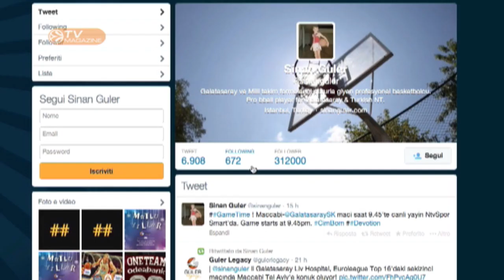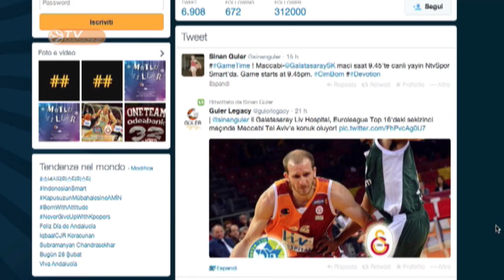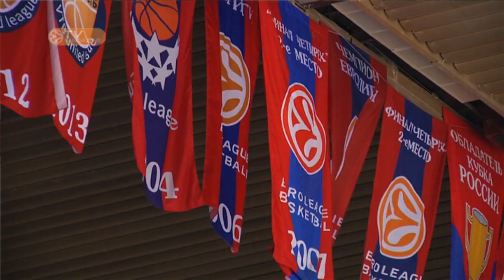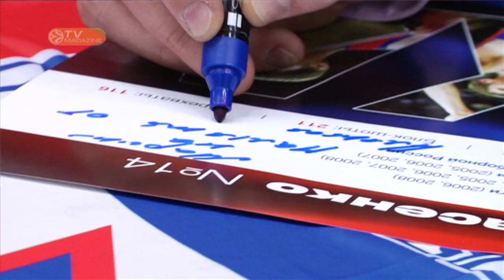Weekly Show 01/03/2014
In the Show: Marcus Slaughter represents the power of Real Madrid...The Dimitris Diamantidis sets a new milestone in the Game of the Week. Sinan Guler takes a trip down memory lane... We took a trip to CSKA Moscow for the Russian derby...
And we bring you the MVP of the Round and the Top 3 plays of the week.